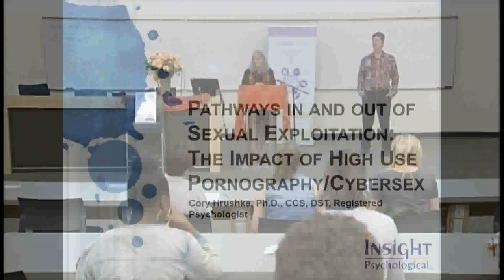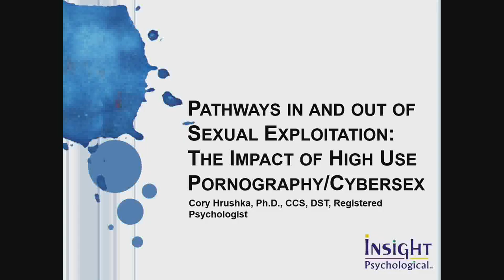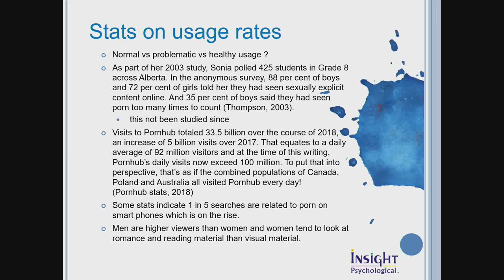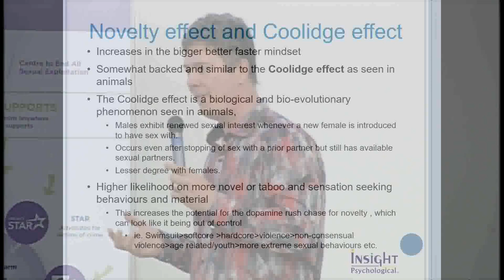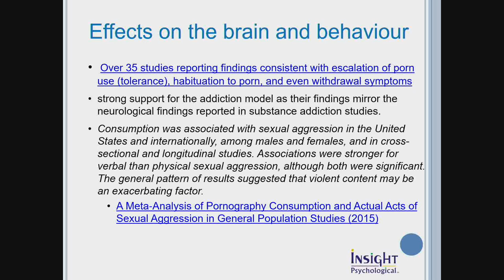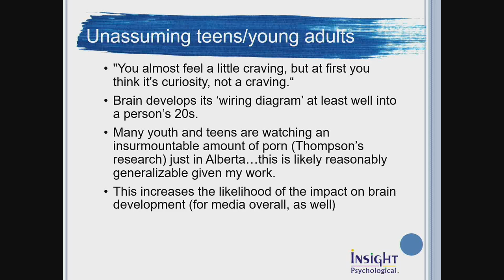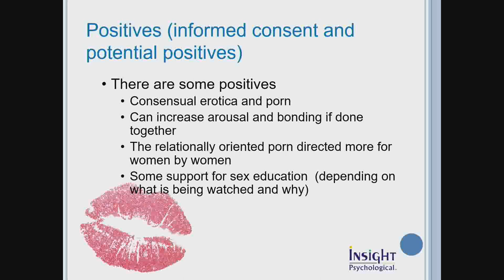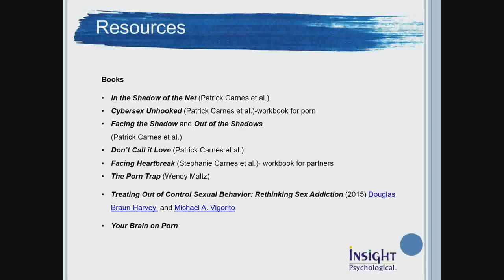Lunch and Learn: Cory Hrushka on Impact of High Use Pornography & Cybersex